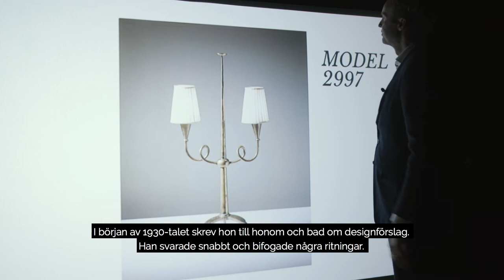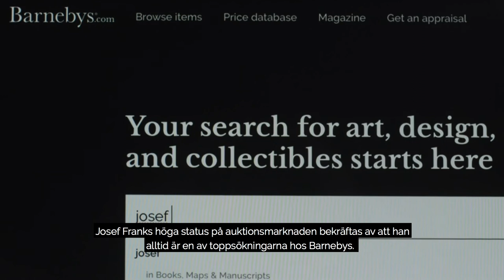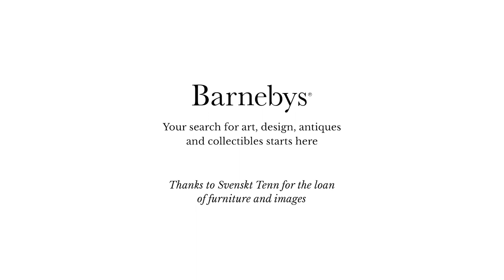BARNEBYS Discovers Josef Frank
Auktionssöksajten Barnebys presenterar Barnebys Discovers. Först ut är en presentation av Svenskt Tenns ljuvliga formgivaren Josef Frank.